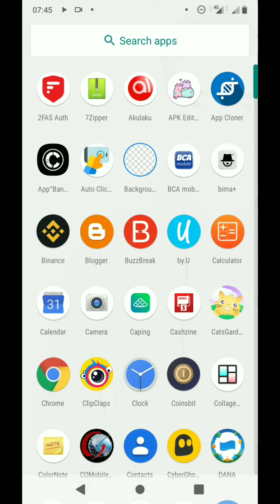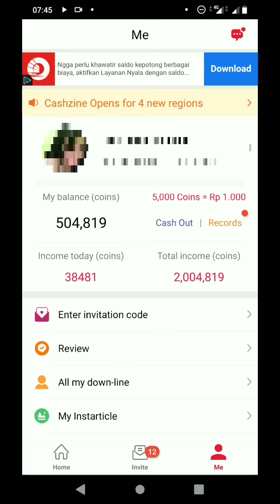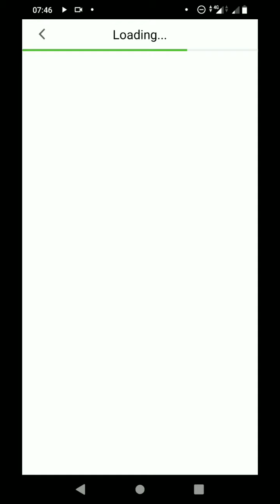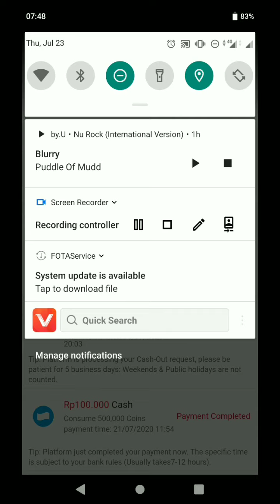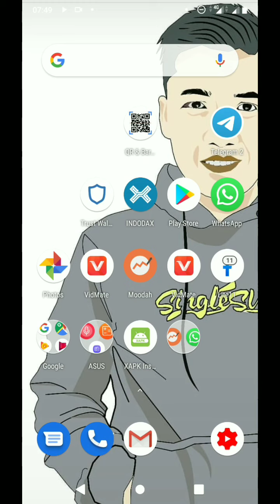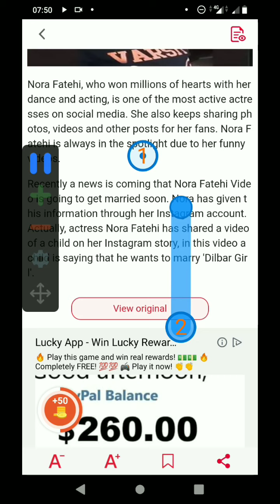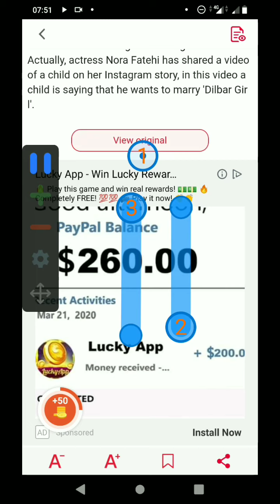Aplikasi penghasil saldo DANA terbukti membayar 100% + cara cepat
untuk link download apk nya disini